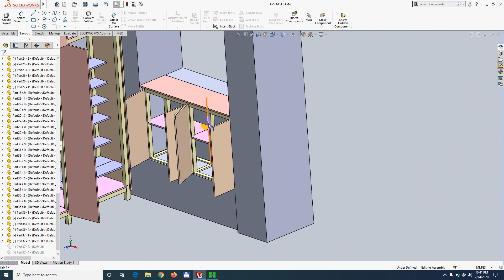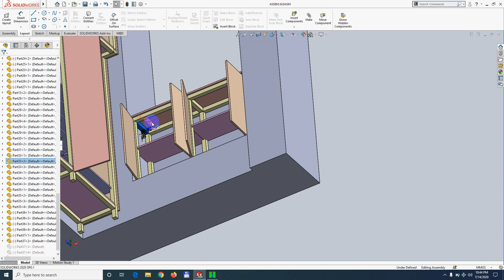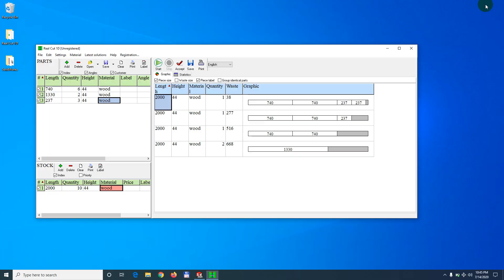Where should I cut my bars to Minimize Waste? (Real Cut 1D, Windows 10, Optimize length, Wood/Metal)